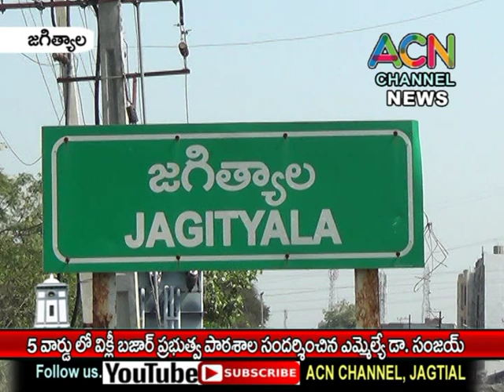జగిత్యాల 5 వ వార్డు వీక్లీ బజార్ స్కూల్ లో మన ఊరు మన బడి పనులు పరిశీలించిన ఎమ్మేల్యే సంజయ్